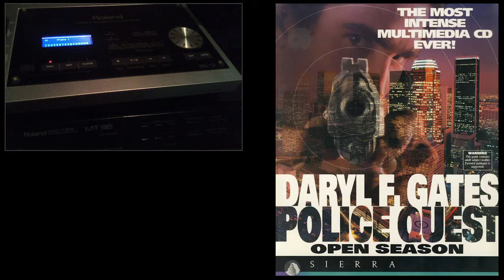[Soundtrack] Police Quest IV - 04 - Griffith Park [MIDI Remastered - Roland SD-50]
Music from - Police Quest 4: Open Season - 1993, Sierra

Title: Griffith Park
Game: Police Quest 4: Open Season

MIDI file recorded from Roland Studio Canvas SD-50